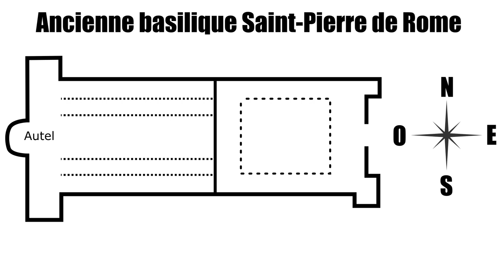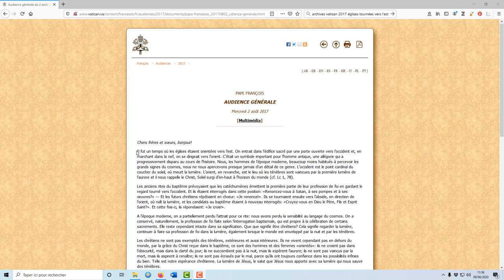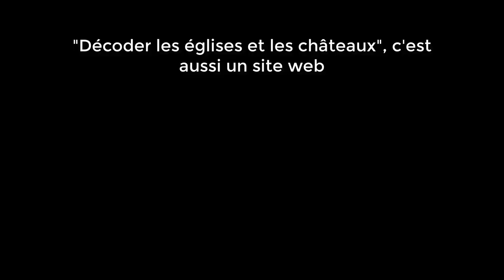Pourquoi les églises sont-elles tournées vers l'est ?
Les églises regardent souvent vers l'est. Pourquoi cette orientation ? Non ce n'est pas lié à la direction de Jérusalem. Enfin pourquoi quelques églises ne respectent pas cette règle ?

Cette vidéo est produite par "Décoder les églises et les châteaux forts", la chaîne dédiée au patrimoine du Moyen Âge : églises, cathédrales, abbayes, châteaux forts.

 Références et remerciements  :

Patrick Donabédian, L’âge d’or de l’architecture arménienne VIIe siècle, éditions parenthèses, 2008

Atlas archéologique de Besançon, Carte des quartiers (bannières) et les rues de Besançon vers 1350. Carte V. Viscusi-Simonin, Inrap, d’après Fiétier 1978, Locatelli 1996, Guilhot et Goy 1990.

Cyrille Vogel, « Sol æquinoctialis. Problèmes et technique de l'orientation dans le culte chrétien », Revue des sciences religieuses, 1962, n°3-4.

Jean Hubert, « L’église Saint-Michel-de-Cuxa et l’occidentation des églises au Moyen Âge »,

Google Maps pour la carte du monde et la vue de la cathédrale de Marseille

Bjs/Wikimedia Commons pour la photo de la cathédrale de Marseille

Géoportail pour les plans des cathédrales de Chartres, de Paris, de Strasbourg, de l’abbatiale de Conques.